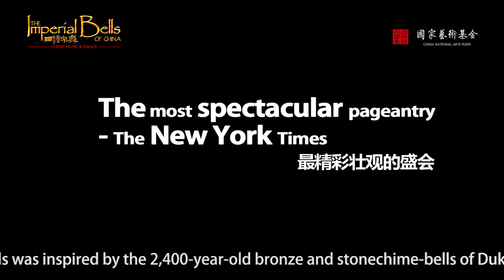The Imperial Bells of China Trailer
In 1978, the 2,400-year-old bronze and stonechime-bells of Duke Zeng’s Tomb, together with a series of other ancient instruments, were unearthed in Hubei China.

Inspired by these discoveries, Hubei Opera and Dance Drama Theater choreographed the Chime Music and Dance performance bringing song, musical instruments and dance together, and puts bronze, stone, jian drum and dozens of other ancient instruments on the same stage. Through this artistic style the beautiful ancient music and dance of China are brought alive together on one stage.